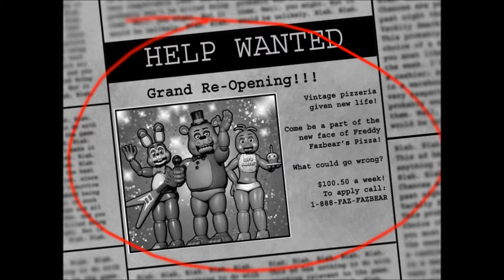Let's Play FIVE NIGHTS AT FREDDY'S 2 (Demo) | Night 1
Sorry I'm not the most entertaining. It was a mixture of just waking up, the night being easy, and me starting to get sick.

But look, I uploaded!